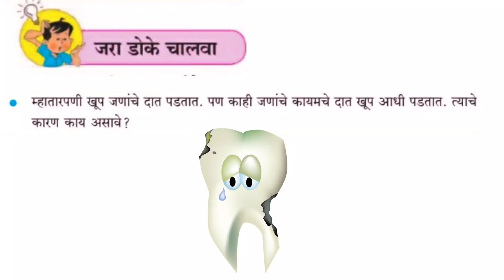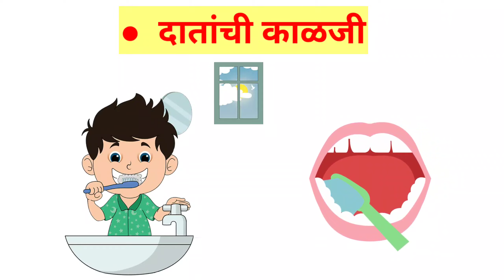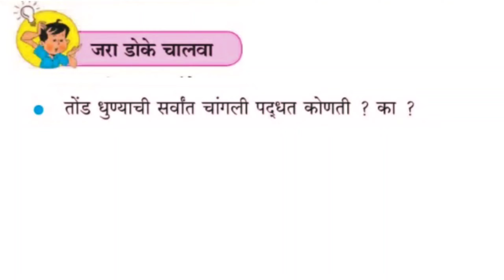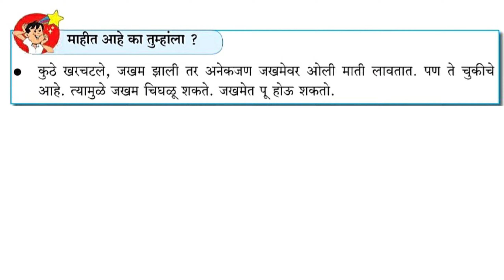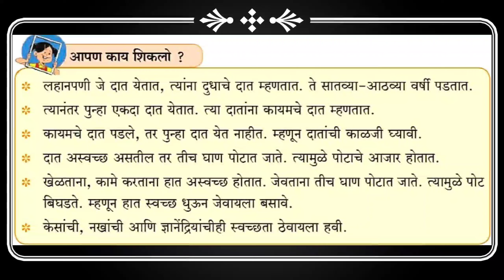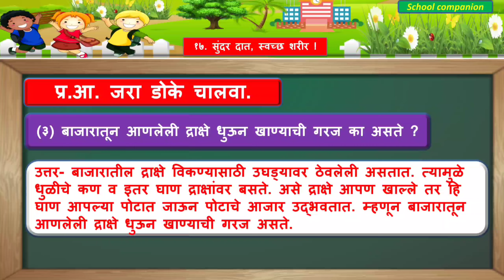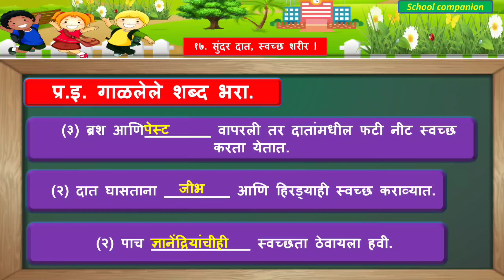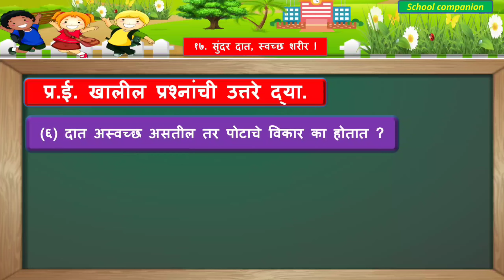सुंदर दात, स्वच्छ शरीर पाठ व स्वाध्याय | sundar dat swachh sharir swadhyay | इयत्ता तिसरी